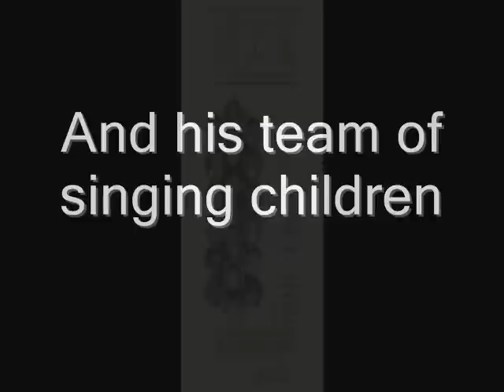Sohail Rana - Morni O Morni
Sohail Rana and his team of singing children.

Title: Morni O Morni
Singers: Mona
Album: O Tangay Walay

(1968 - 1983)